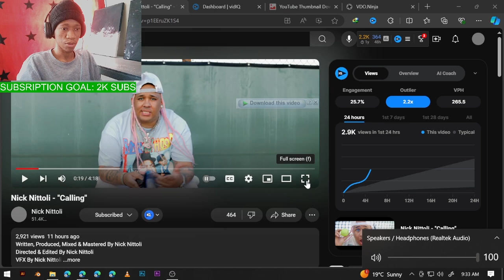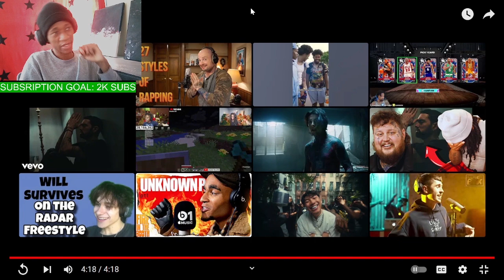FIIRST TIME REACTING TO Nick Nittoli - "Calling" || MASTERLIM REACTS